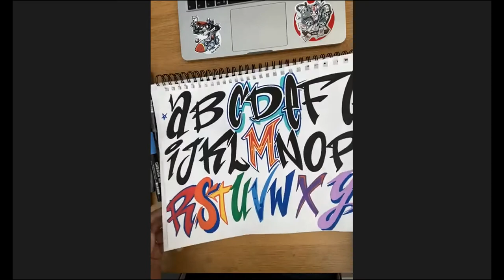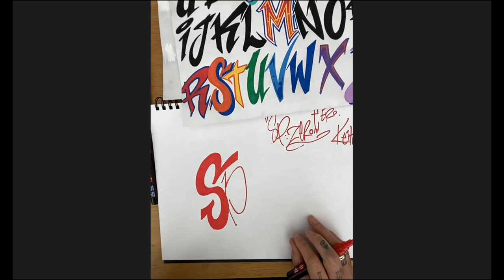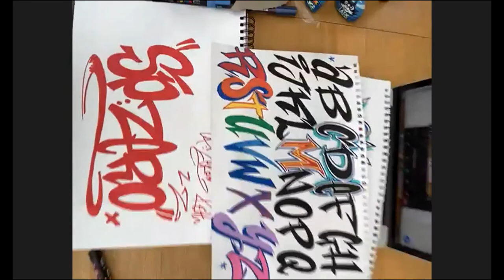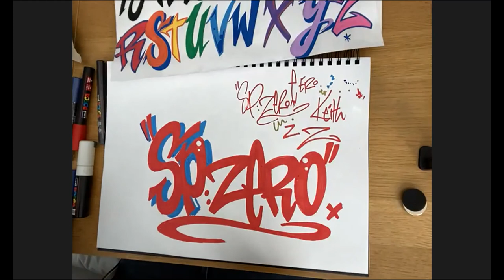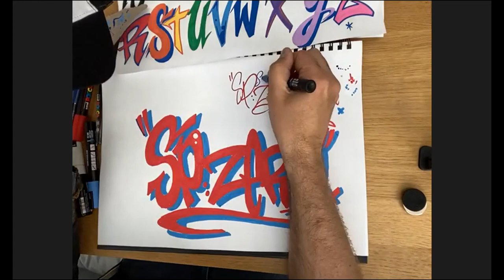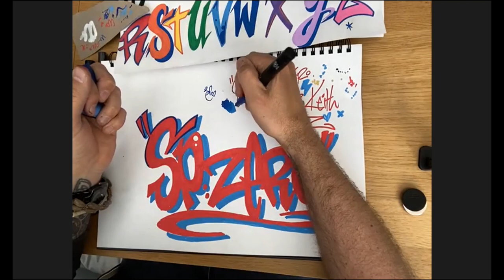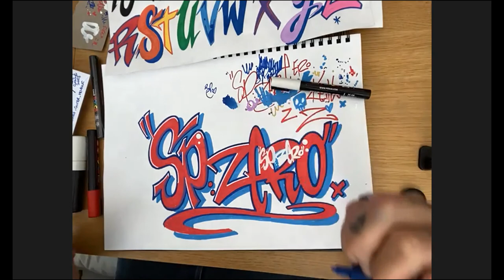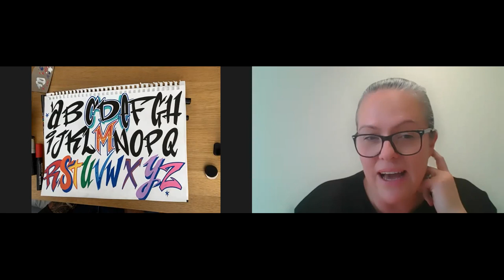Learn how to do simple graffiti writing with Spzero and POSCA Markers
Want to learn how to create simple graffiti? Then watch this workshop with Spzero in collaboration with POSCA Markers and Cult Pens!